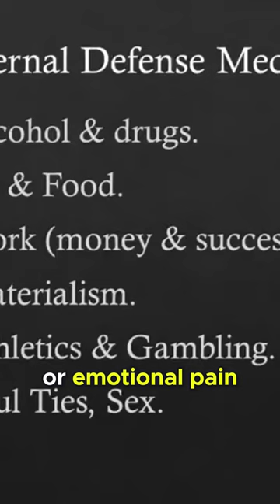The Struggle of Living with Defense Mechanism